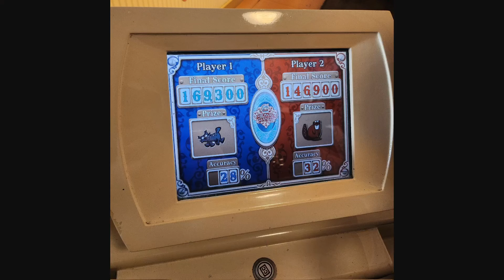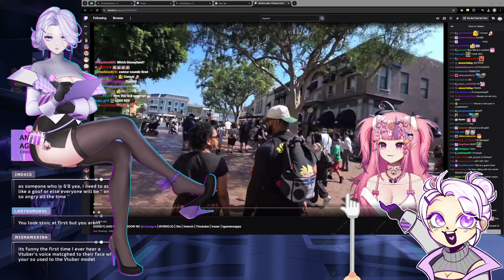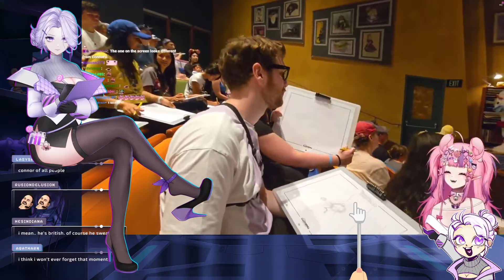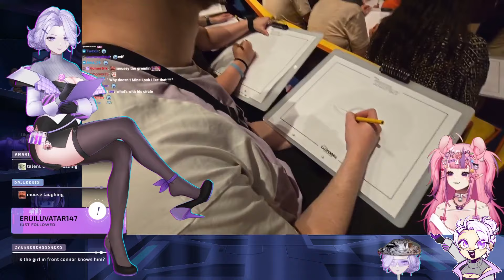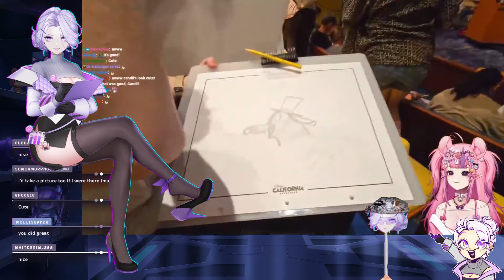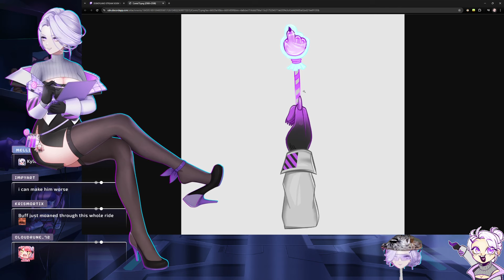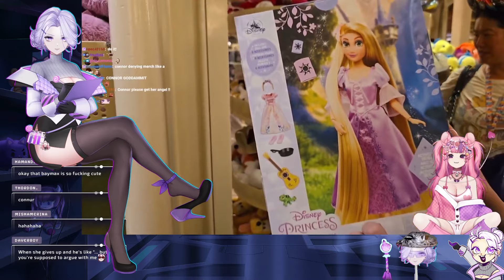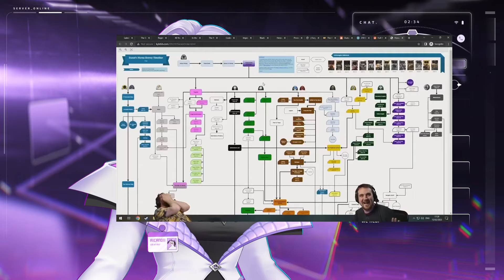DISNEY & FRIENDS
00:00 Start
15:00 Candii Appears
01:00:00 Disneyland Reaction